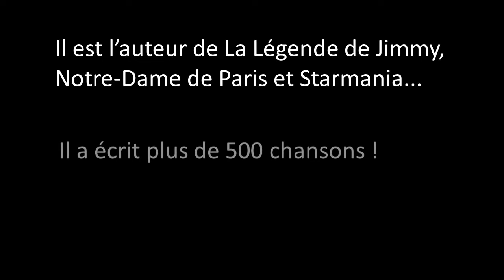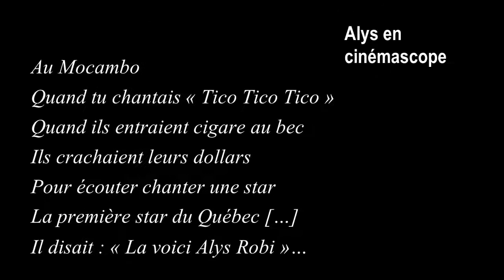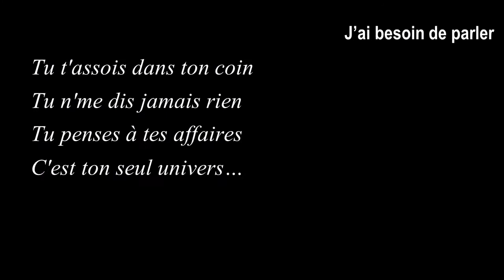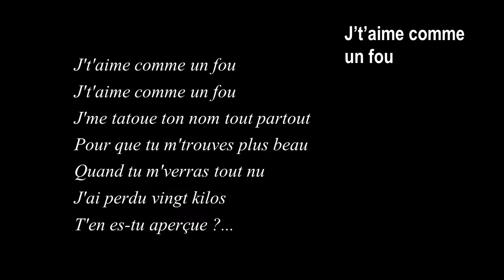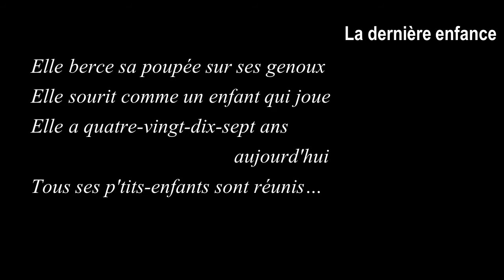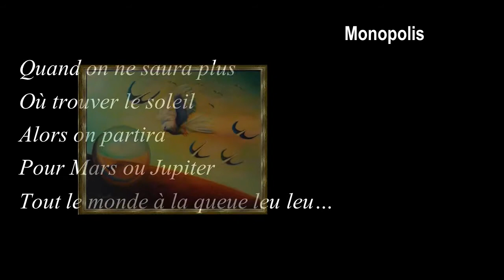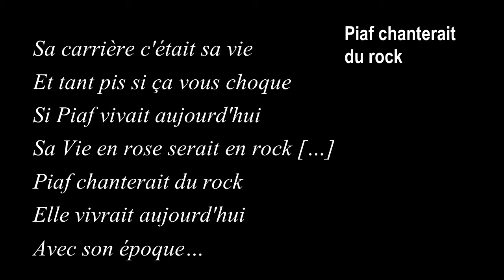Huguette Brun raconte Luc Plamondon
Les paroles de certaines des chansons de Luc Plamondon ont inspiré Huguette Brun, une artiste-peintre qui a déjà merveilleusement su retranscrire sur toile toute la poésie de Félix Leclerc. « Huguette Brun raconte Luc Plamondon »... 20 tableaux exposés pendant plusieurs mois à la maison Trestler. Ils illustrent le livre qu'elle cosigne avec Marcel Brouillard "PLAMONDON, UN HOMME DE PAROLES".